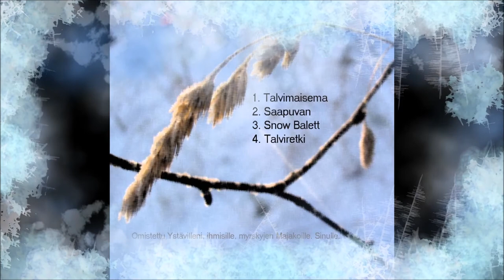Joululauluhistoria jouluinenyö Holopainen 2020